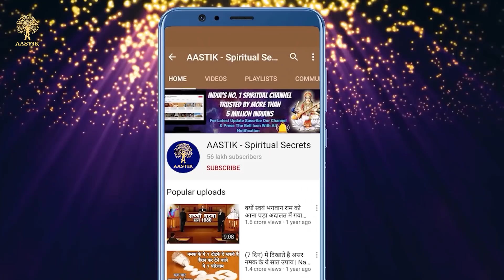Garud Puran | अगर इन बातों को किया अनदेखा तो हो जाओगे बर्बाद | Krishna | Motivation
AASTIK - Spiritual Secrets Presents: While Garud Puran gives us deep knowledge on subjects like death, sin, karma, fruit, punishment, journey after death, rebirth, and salvation, on the other hand, Garuda Purana also teaches us about life. Garud Puran also includes knowledge-science, policy-rule, religion, and devotion. Today we bring you some of the teachings from the 7000 available shlokas of Garud Puran that will help you overcome many problems.

गरुड़ पुराण एक ओर जहाँ हमें मृत्यु, पाप, कर्म, फल, दंड, मृत्यु के बाद की यात्रा, पुनर्जन्म और मोक्ष जैसे विषयों पर गहरा ज्ञान देता है वहीं दूसरी ओर गरुड़ पुराण हमें जीवन के बारे में भी सिखाता है। गरुड़ पुराण में ज्ञान-विज्ञान, नीति-नियम, धर्म और भक्ति का भी समावेश है। आज हम आपके लिए गरुड़ पुराण के 7000 उपलब्ध श्लोकों में से कुछ शिक्षाएँ लेकर आए हैं जो आपको कई समस्याओं पर विजय दिलाने में मदद करेंगी।

Topic - Garud Puran
Category - Hindu Mythology
Type - Krishna Motivation (Bhagavad Gita)
You May Also Watch This:

Garud Puran | नर्क में मिलने वाली ये 28 सजाएं जान कर आप चौंक जाएंगे | Motivation | Krishna

नर्क में नंगा करके अंगों में डाल देते है गरम तेल | Punishments In Hell | Garud Puran